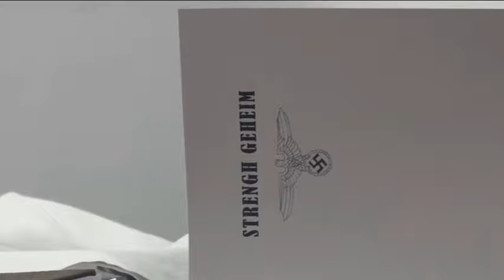How could a nurse kill children? T4 Euthanasia Program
This video, How could a nurse kill children?  T4 Euthanasia Program, is a monologue performed by ‘Greta Schmidt,’ a nurse living in Weimar Germany who is involved in the euthanasia programme T4. While the film focuses on euthanasia and theories regarding eugenics, it also gives an insight into why ordinary people were willing to follow the Nazis to such grotesque extremes, by explaining the background of poverty and desperation in Germany following the Treaty of Versailles and the Great Depression.